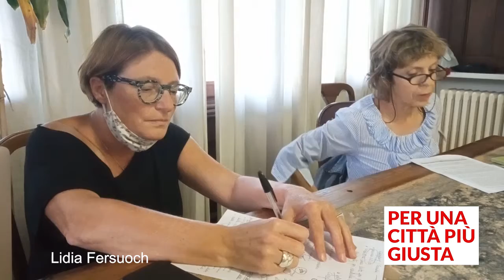Per una città più giusta_20_Fersuoch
Intervento di Lidia Fersuoch al Convegno "Per una città più giusta" del 23 settembre 2020, dedicato al pensiero e attività di Edoardo Salzano, urbanista, intellettuale, attivista e fondatore di eddyburg.it.